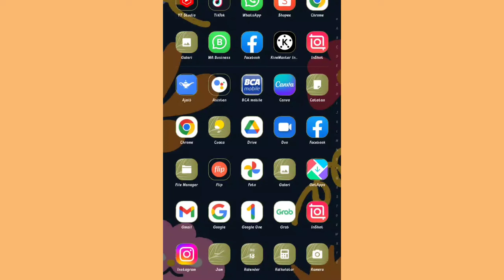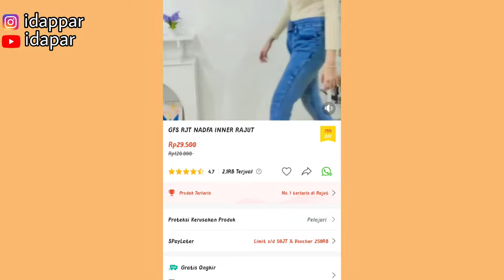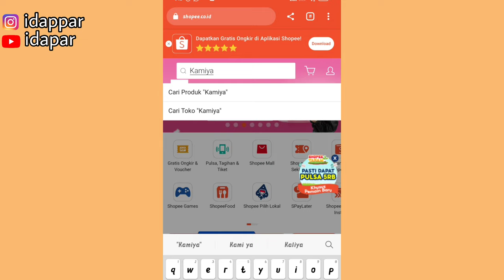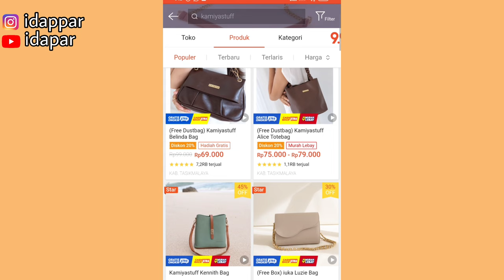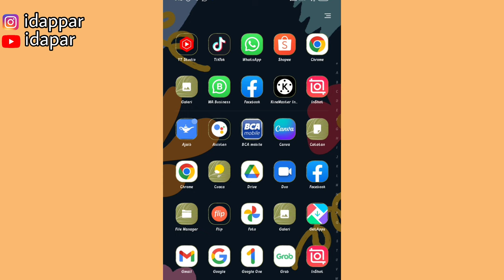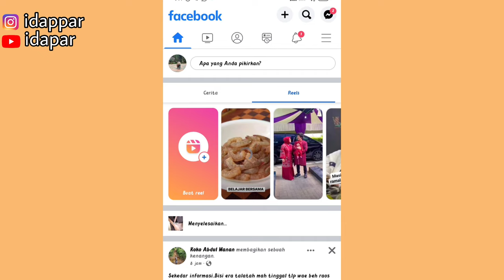CARA DOWNLOAD VIDEO SHOPEE ANTI RIBET 😁| VIDEO AMAN UNTUK PROMOSI SHOPEE AFFILIATE 💸